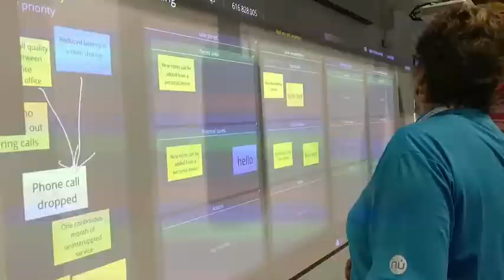Enterprise Connect 2017 Sponsor Interview Jan Geldmacher Sprint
Topics Discussed:

What has Sprint been doing lately?
What does Sprint Business do for the Enterprise?
What thinking does the IT manager need to know for the next 5 years?
Pepper the Robot